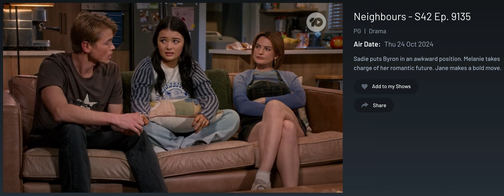9135-10 After a chat with Nicolette & Byron, Sadie is just going to crash at the sharehouse